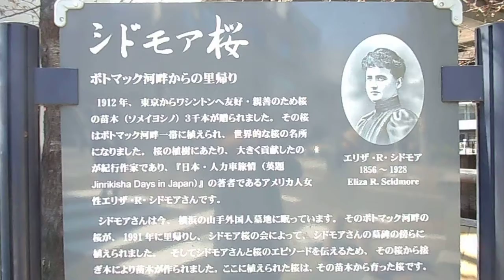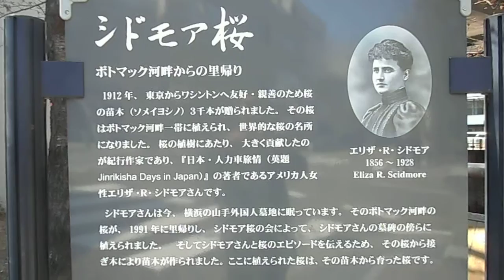DSCN9037シドモア桜20160327ちょっと早かった